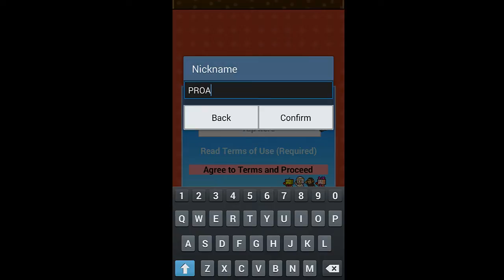Bonbon Cakery Gameplay IOS / Android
Bonbon Cakery by Kairosoft Co.,Ltd
Have your cake and eat it too in this latest and greatest of cakery simulators, fresh from the Kairosoft oven!
Improve your prowess as a pâtissier by pioneering a bountiful catalogue of high-ranking recipes. For example, combine a sponge cake with strawberries and cream--and presto! You'll have whipped together a supple shortcake! Even grace your creations with toppings for added effect. And once you think you're ready, test your confectionary capacity by pitting these pastries in grand competitions!
Pleasing the palates of your beloved customers will aid your culinary crusade by earning cash rewards and tasty ingredients. These delectables hail from specific regions--which you'd do well to take note of. Once you've pooled sufficient funds, invest to break ground in new markets!
Persevere in the path of the pâtissier to eventually unlock secret features like the "Hall of Fame Challenge," in which you'll need to fill a flurry of fast orders, and "Recipe Lab," allowing you to step up the quality of your sweets.
But wait, there's more! Cherries on top include an online feature allowing friends from across the country to visit your personal cakery, as well as a "Truck Sales" mode allowing the pastry peddling to continue in real time--even while you sleep!
With a pinch of time and a dash of TLC, you'll agree... success was never so sweet!
* All game progress is stored on your device. Save data cannot be transferred between devices, nor can it be restored after deleting or reinstalling the app.
* Certain features require in-app purchases.
* Should the screen go dark and freeze, try to power your device down and relaunch the game.

DOWNLOAD